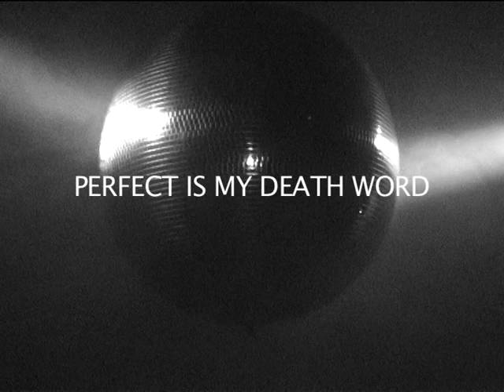Sammath De Appel 1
Perfect is my Deathword
'Perfect is My Death Word' is a recreation of the James Lee Byars sound work of the same name. The original work was produced by Byars and the Neues Museum Weserberg Bremen in 1995 and exists as an edition on CD of 20 minutes of silence after which Byars simply says the sentence 'perfect is my death word'.